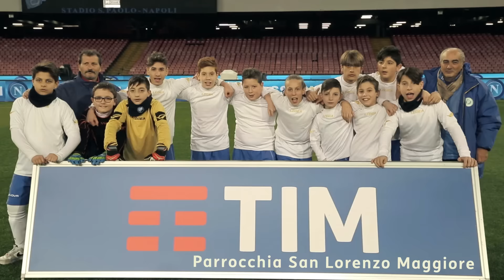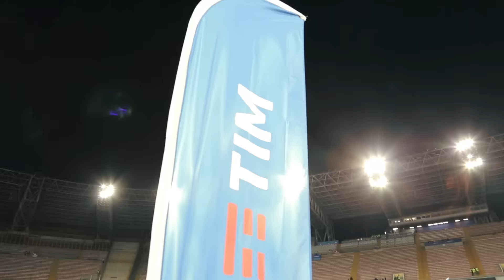JuniorTIMCup 4a ed. - Napoli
Nel prepartita di Napoli-Sassuolo si sono sfidate le squadre dell'Oratorio Mercedario e della Parrocchia San Lorenzo Maggiore